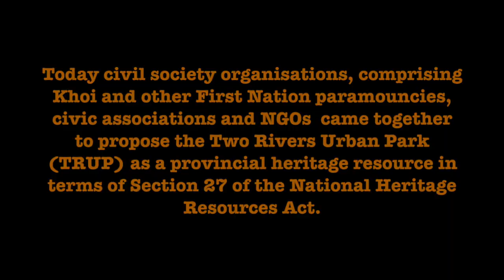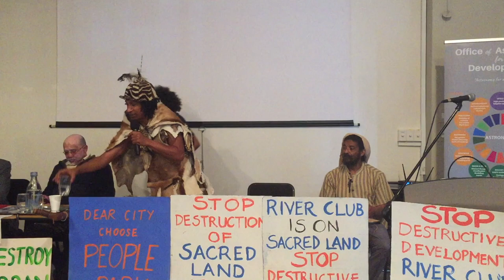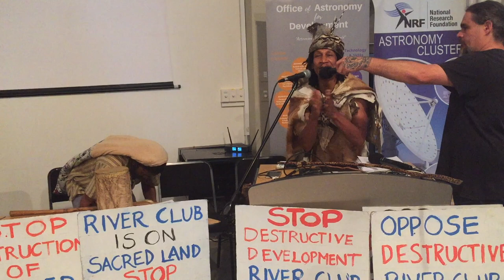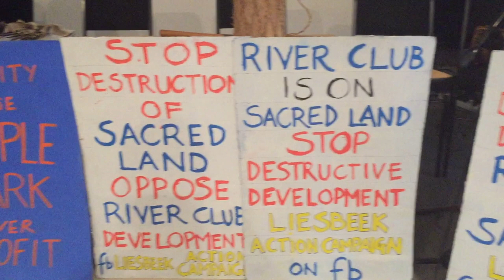Stop the River Club Development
Closing Ceremony at the Press conference to present the application to Heritage Western Cape to grade the Two Rivers Urban Park - Closing Ceremony.
Civil society organisations, comprising Khoi and other First Nation paramouncies, civic associations and NGOs came together to propose the Two Rivers Urban Park (TRUP) as a provincial heritage resource in terms of Section 27 of the National Heritage Resources Act.